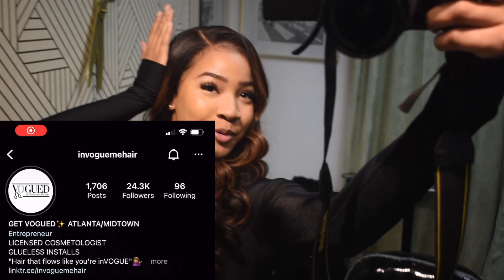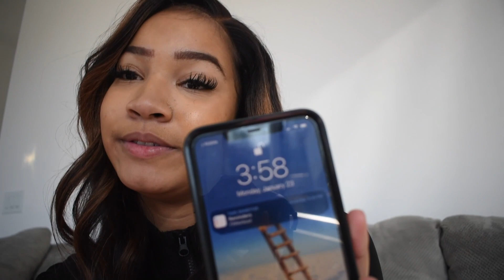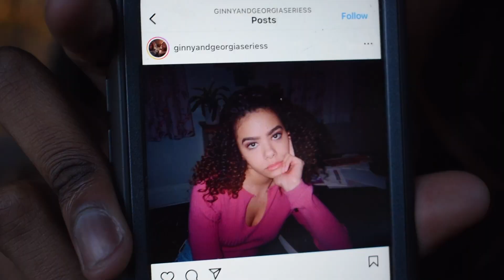THE MOST DISRESPECTFUL UNO GAME....... ft @dejuanemccoy5771 @titushall23 | ItsJayde